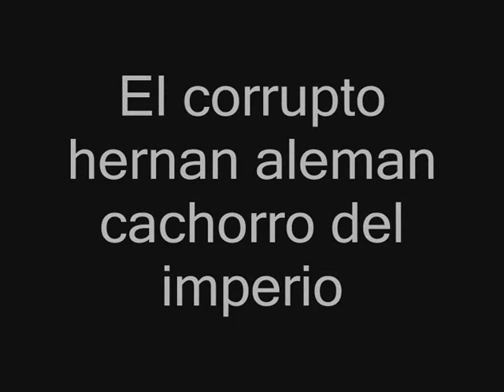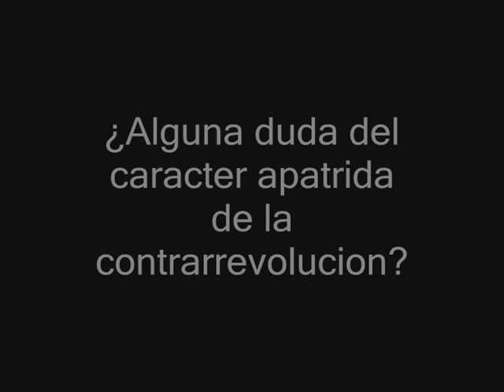RECORDAR ES VIVIR El corrupto hernan aleman cachorro del imperio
El caracter vendepatria de la contrarrevolucion